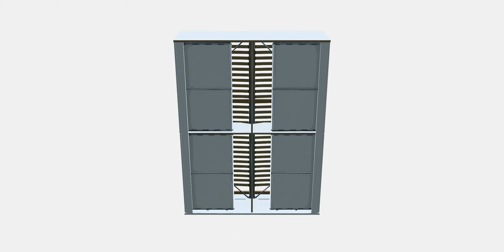BRIMNES Bed frame with storage 6 1 | 3DArt | 3DModel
The BRIMNES Bed frame with storage 6 1 model comes with all PBR materials included, offering high-quality textures and seamless integration without needing extra plugins.